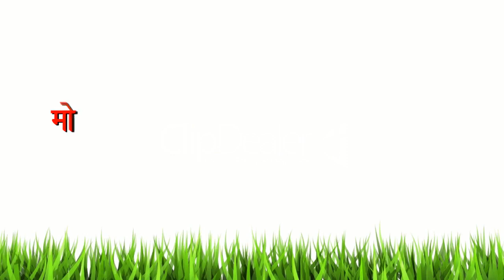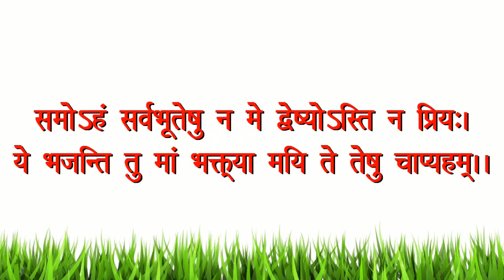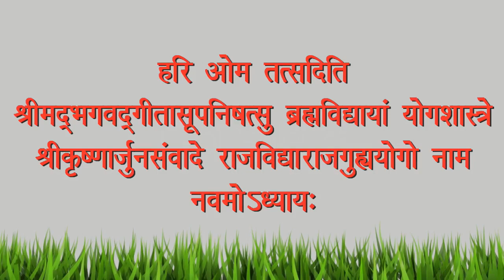श्रीमद्भगवद्गीता | Shrimad Bhagwat Geeta |Chapter 9| Pujay Maharaj Shree